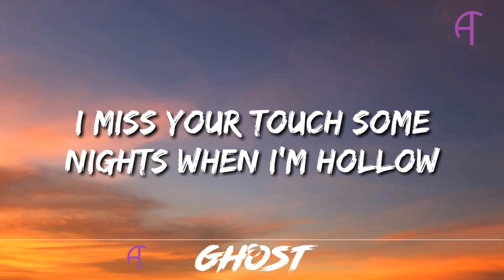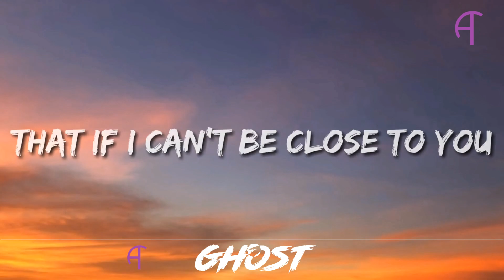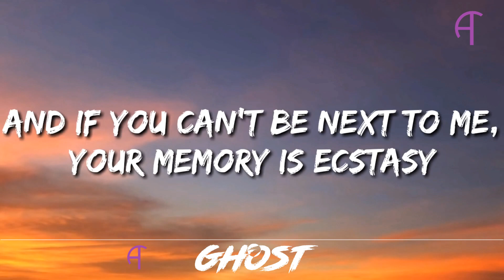Ghost ft. Justin Bieber || Lyrics Video || T Beatz